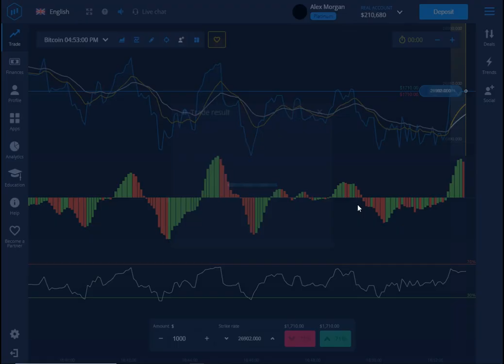Earn money easily without working😏🤑 expert option new wining tip 2023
Here is a great opportunity for you😏🤑
Trade and grow your expert option account through us❤️
You must have a minimum balance of $3000 in your account☝️
Work increased these days
Now you can grow your accounts through us
Grow your account easily😏

price 200$

forex trading stratagy 2023
binance trading wining trick
expertoption
expert option new profitable stratagy
expertoption withdrawal
forex trading
more profit
how to make money from expertoption
how to use expert option and earn money
make money with crypto
expertoption deposit
free earn money
wining trick expert option
expertoption real account live trading 2023
expert option winning tricks
expertoption tricks
expert option tricks
expertoption real trick
expertoption winning trick
expert option trading tricks hindi
expert option tricks hindi
expert option winning trick
expert option withdrawal 2023
a great wining trick expert option
expert option new wining trick 2023
expert option wining method
wining tip expert option
top stratagy expert option
how to make money online 2023
never loss expert option